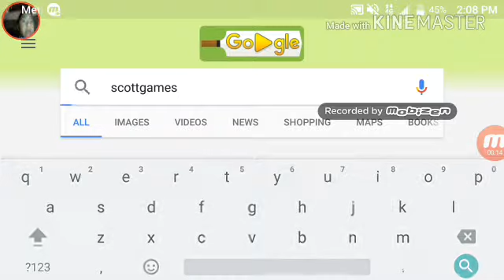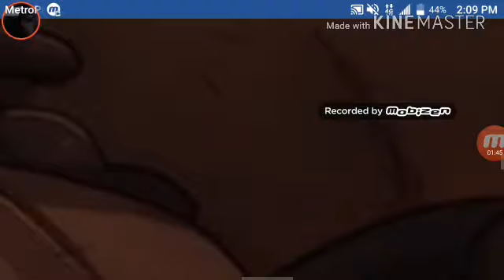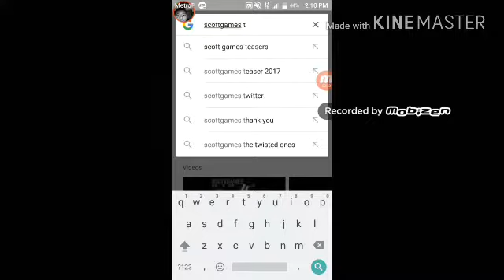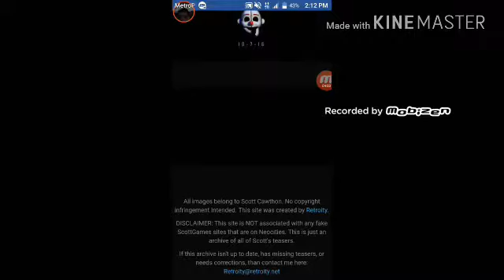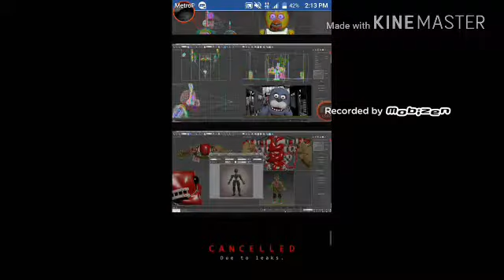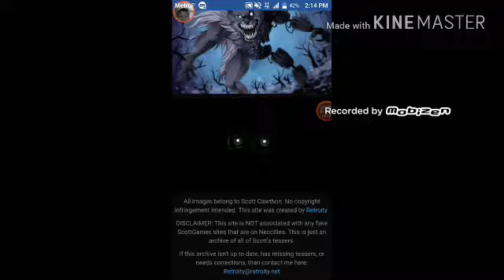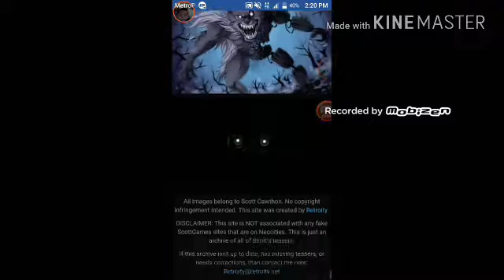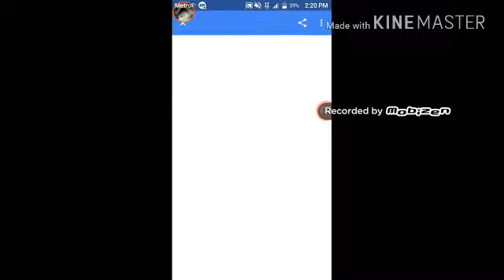A reation video to the new book from Scottgames